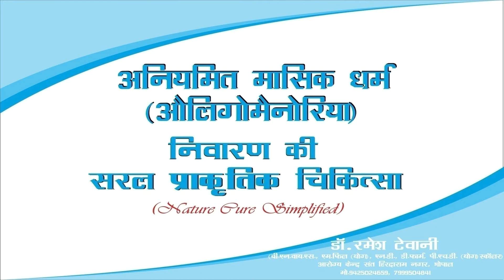61 Oligomenorrhea Irregular M C